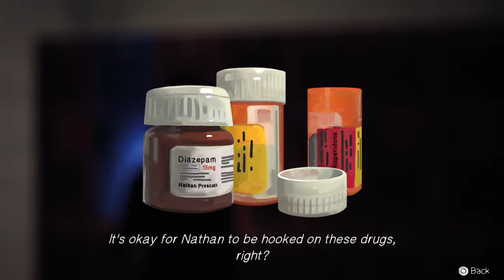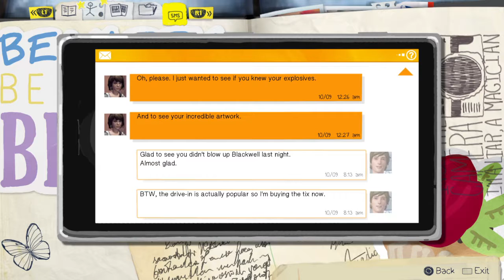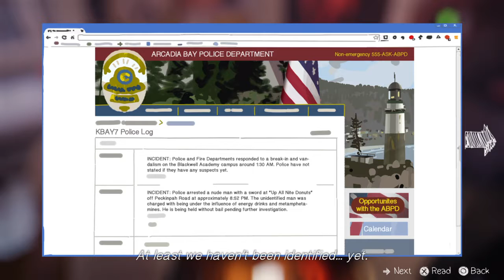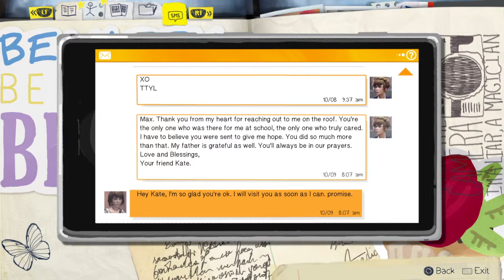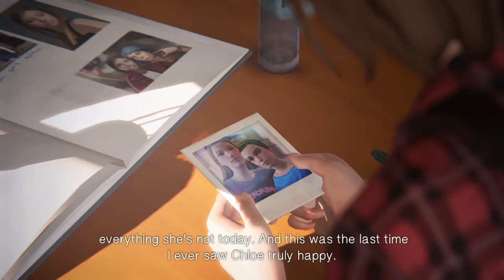Life Is Strange Episode 3: Chaos Theory Walkthrough Part 3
Late Night Swim